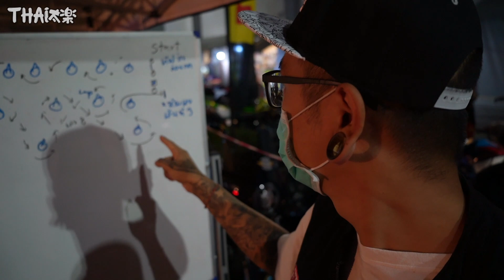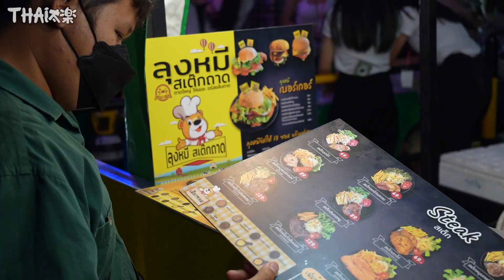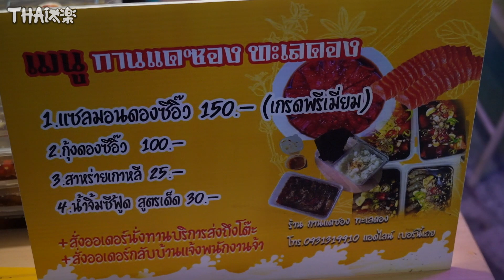只需100泰铢的泰国全民运动-金卡纳 电影[四海]引发的圈内诟病 摩托不应是炫耀显摆的资本【Thai太楽】泰國清邁生活 Chiangmai Thailand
联系我们 ▼
微信：gaigaitou-gary
Line：garychen77
新浪微博:  迈村盖盖头